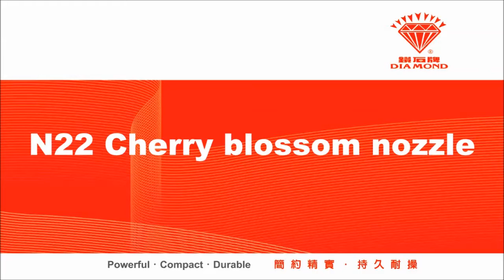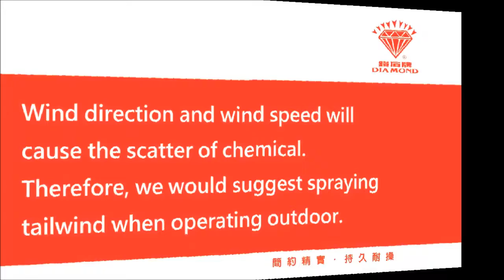N22 Cherry blossom nozzle